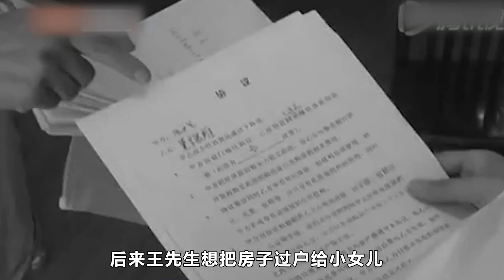借名買房，房子到底是誰的？雙方翻臉，全靠這兩樣東西平息糾紛【財媽說】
留錢不如留財商，育兒也是育己！
男子买房欲过户小女，妻子无权干涉！闹上法庭，遗嘱也不好使